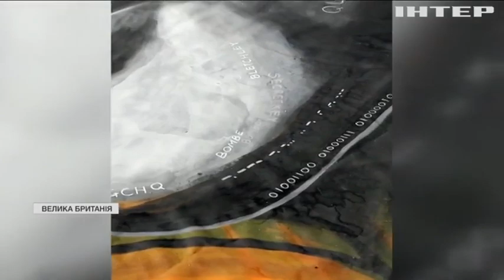Новости 8:00, выпуск за 23 июня 2021 года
Дивіться у цьому випуску: РНБО обговорить загрозу дельта-коронавірусу. Розвідка Британії увічнила пам'ять Алана Тьюринга. Єгиптяни зібрали морський автомобіль.